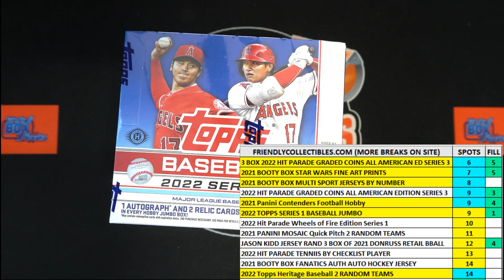FILL for 2 2 TEAMS SPOTS 2022 Topps Series 1 Baseball JUMBO ID 22TOPPSJUMB506